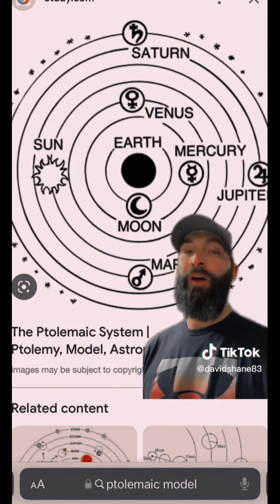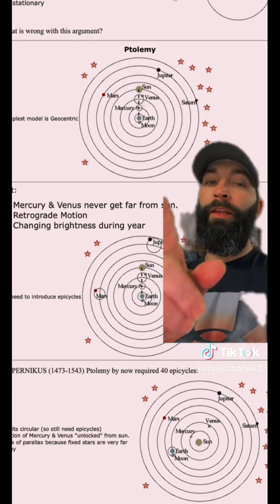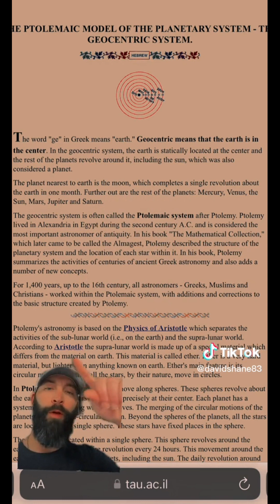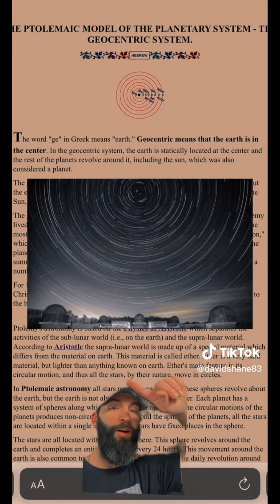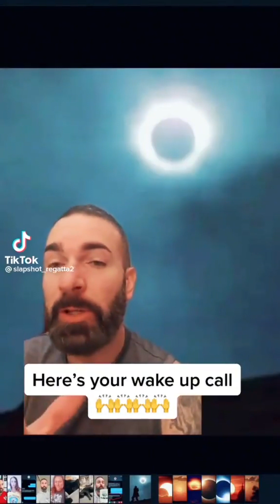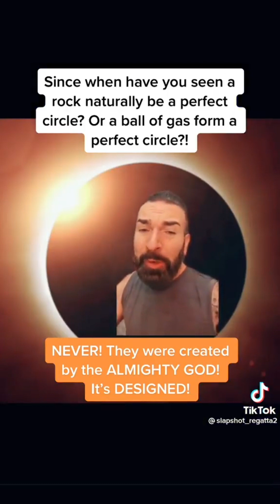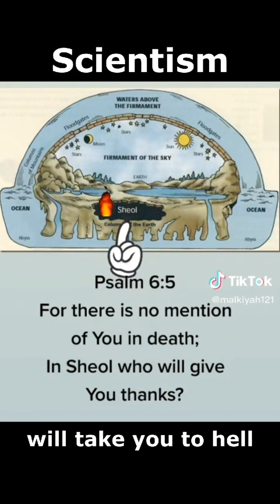"I Would Rather Find Out the Truth than Keep On Believing a Lie!"